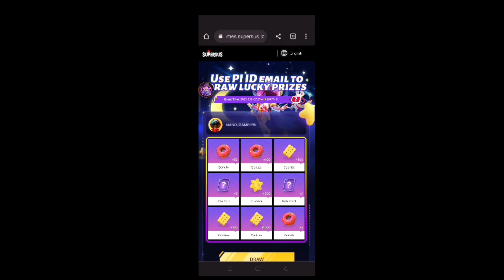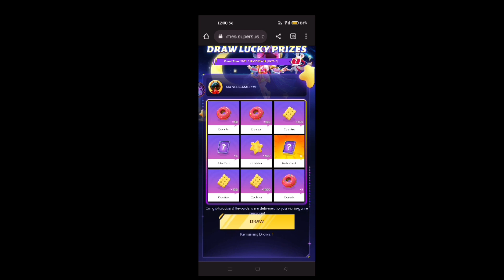Super sus Free 500 Gold Star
search :
super sus spy
super sus spy gameplay
super sus seer gameplay
super sus engineer gameplay
super sus arsonist gameplay
super sus doctor gameplay
super sus chameleon gameplay
super sus agent gameplay
super sus bounty hunter gameplay
super sus time master gameplay
super sus swapper gameplay
MG96
mg95
MG
mg

super sus blackjack hindi gameplay